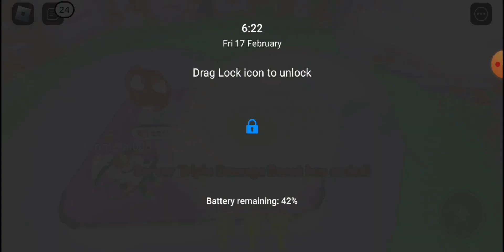Trying to get to hardcore in pet sim x part 2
roblox
big games
And to day is my graduation🥰